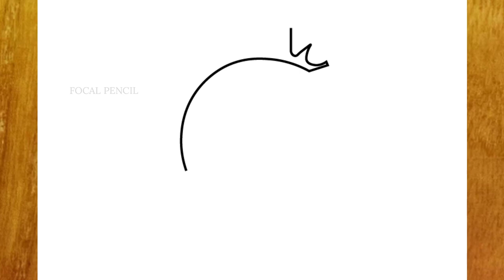How To Draw Miami Dolphins Logo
How To Draw Miami Dolphins Logo step by step

እንዴት እንደሚሳል
كيف ترسم
Ինչպես նկարել
necə çəkmək
nola marraztu
কিভাবে আকে
як маляваць
kako crtati
как да рисувам
ಹೇಗೆ ಸೆಳೆಯುವುದು
com dibuixar
сурет салу
sa unsa nga paagi aron sa pagkalos
mmene kudzatunga
如何画
如何畫
nzira yekukwevera
කොහොමද අඳින්නේ
그리는 방법
kako nacrtati
çawa bikujin
hvordan man tegner
ako kresliť
kako narisati
Kiel desegni
kuidas joonistada
Paano Gumuhit
kuinka piirtää
como deseñar
sut i dynnu
როგორ დავხატოთ
איך לצייר
hogyan rajzolj
esi ise
ווי צו ציען
cara menggambar
描く方法
cara nggambar
របៀបគូរ
ວິທີການແຕ້ມ
duci
kā zīmēt
kaip piešti
wéi zeechnen
како да црташ
എങ്ങനെ വരയ്ക്കണം
kif tfassal
me pehea ki te utu
कसे काढावे
хэрхэн зурах
څنګه رسم
چطوری طراحی کنیم
jak narysować
ਕਿਵੇਂ ਖਿੱਚਣਾ ਹੈ
кантип тартат
cum să atragă
как нарисовать
le auala e faalatalata
Како цртати
ho hohela joang
ڪئين ٺاهيو
வரைவது எப்படி
jak kreslit
ఎలా గీయాలి
nasıl çizilir
як намалювати
indlela yokudweba
indlela ukudweba